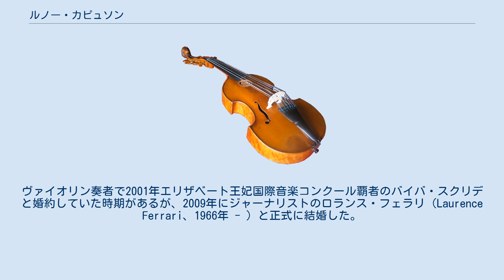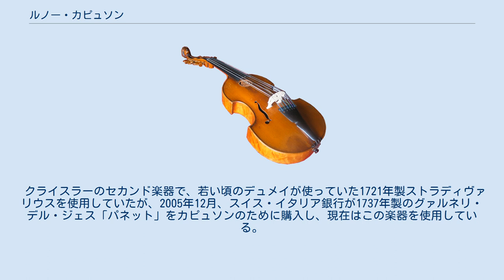ルノー・カピュソン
ルノー・カピュソン（Renaud Capuçon、1976年 - ）は現代フランスのヴァイオリニスト。
カプソンと表記されることもある。
クリスチャン・テツラフらと同様、バロック奏法の影響を受けたモダン楽器のヴァイオリニストの一人であると同時に、ポルタメント奏法やテンポ・ルバートにおいて、フランコ・ベルギー派の伝統も受け継いでいる。
弟はチェリストのゴーティエ・カピュソン。
 1976年、フランスのシャンベリ生まれ。
14歳でパリ国立高等音楽院に入学し、ジェラール・プーレ、ヴェーダ・レイノルズに師事。
1992年に室内楽の、1993年にヴァイオリンのプルミエ・プリを獲得。
その後ベルリンでトマス・ブランディスに、続いてアイザック・スターン、シュロモ・ミンツに師事。
1998年から2000年まで、クラウディオ・アッバードの指名によってマーラー・ユーゲント・オーケストラのコンサートマスターを務め、その間、ピエール・ブーレーズ等の指揮者の元で研鑽を積んだ。
 2002年11月にベルナルト・ハイティンクの指揮でベルリン・フィルハーモニー管弦楽団に、2004年7月にクリストフ・フォン・ドホナーニの指揮でボストン交響楽団にデビュー。
クリストフ・エッシェンバッハ指揮のパリ管弦楽団とともに、2004年11月に中国、2005年2月にドイツ・ツアーを行った。
これまでにウィーン・フィルハーモニー管弦楽団を始めとする世界の主要オーケストラに客演している。
 これまでに共演した演奏家は、指揮者ではシャルル・デュトワ、チョン・ミョンフン、フランス・ブリュッヘン、ペーター・ダウスガールト、ダニエル・ハーディング、エマニュエル・クリヴィヌ、レイフ・セーゲルスタム等、器楽奏者ではマルタ・アルゲリッチ、バシュキローヴァ、エレーヌ・グリモー、マリア・ジョアン・ピレシュ、ニコラス・アンジェリッシュ、ダニエル・バレンボイム、フランク・ブラレイ、イェフィム・ブロンフマン、スティーヴン・コヴァセヴィチ、オーギュスタン・デュメイ、パウル・グルダ、ミハイル・プレトニョフ、ジャン＝イヴ・ティボーデ、ワジム・レーピン、ミッシャ・マイスキー、トゥルルス・モルク、ジェラール・コセ、ユーリ・バシュメット、ポール・メイエ、エマニュエル・パユ、ジャン・ワン、それに弟でチェリストのゴーティエ・カピュソン等。
 中でも指揮者のダニエル・ハーディングとは以前から意気投合しており、2人で長年温めていたプロジェクトである『屋根の上の牛』や、シューマンとメンデルスゾーンの協奏曲の録音がある。
ヴァイオリン奏者で2001年エリザベート王妃国際音楽コンクール覇者のバイバ・スクリデと婚約していた時期があるが、2009年にジャーナリストのロランス・フェラリ（Laurence Ferrari、1966年 - ）と正式に結婚した。
 クライスラーのセカンド楽器で、若い頃のデュメイが使っていた1721年製ストラディヴァリウスを使用していたが、2005年12月、スイス・イタリア銀行が1737年製のグァルネリ・デル・ジェス「パネット」をカピュソンのために購入し、現在はこの楽器を使用している。
これはアイザック・スターンが約半世紀にわたって使用し、その録音のほぼすべてにおいて使用した楽器である。